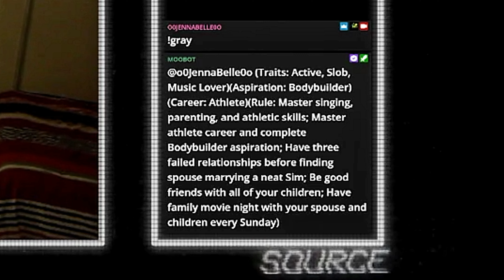4-8 NotSoBerry Challenge | Gray Generation | Sorry, Not Sorry!